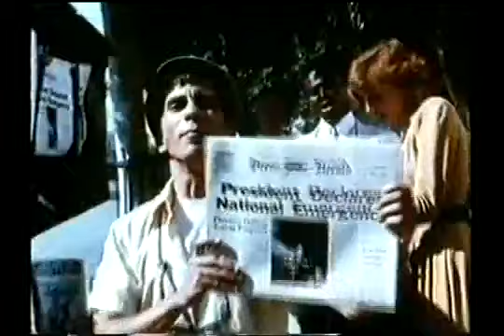Überfall im Wandschrank,Trailer deutsch